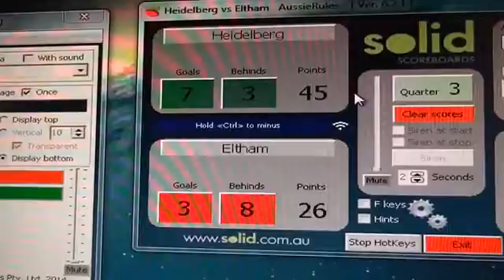NFL 2015 DIV1 SEN RD8 Heidelberg v Eltham 1st Half.mov